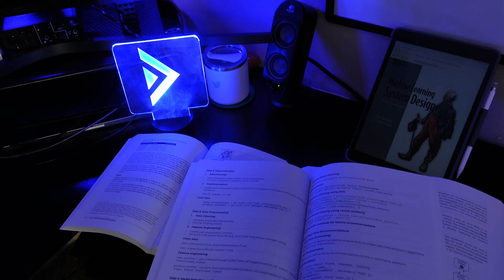Need ML System Design Book? I Read Them ALL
📅 ML System Design interview soon? Let’s do a mock!

➤ Designing Machine Learning Systems: An Iterative Process for Production-Ready Applications by Chip Huyen

➤ Machine Learning System Design: With end-to-end examples by Valerii Babushkin and Arseny Kravchenko

➤ Inside the Machine Learning Interview: 151 Real Questions from FAANG and How to Answer Them by Peng Shao

➤ Machine Learning System Design Interview by Ali Aminian and Alex Xu

➤ Mastering ML System Design Interviews: The Definitive Guide to AI-Powered Machine Learning, AutoML, Edge Computing and Federated Learning by ChatGPT honestly.
DO NOT BUY! How in the world does it have a 4 star rating on Amazon?

00:00 Book 1
01:03 Book 2
02:32 Book 3
04:35 Book 4
06:11 Book 5